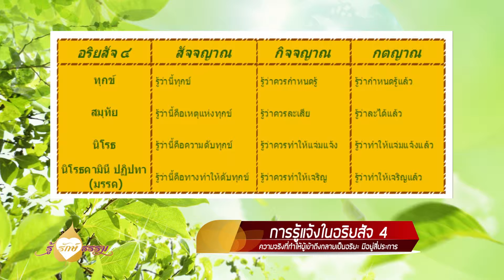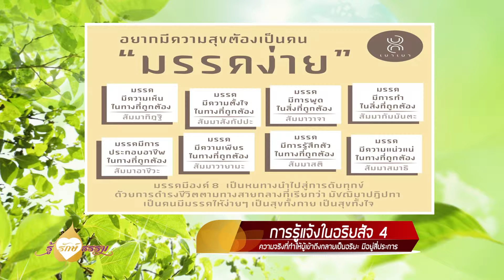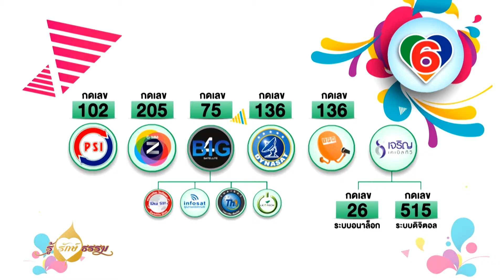รู้ รักษ์ ธรรม Ep63-3 การรู้แจ้งในอริยสัจ 4 on air 08-11-60